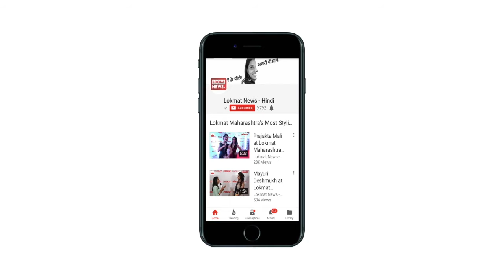Asaduddin Owaisi Statement On Ram Mnadir Sri Sri Ravi shankar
Asaduddin Owaisi president of AIMIM (All India Majlis-e-Ittehadul Muslimeen) react yesterday on Sri Sri Ravi Shankar's statement. He said spiritual leader sri sri has not authority to take any action on ayodhya ram mandir dispute case.

Owaisi said that people who do not even know how to spell the word "Mughal" are today portraying themselves as their (Mughal) close associates.

"AIMPLB has clearly stated that they will not accept any such offer, he (Sri Sri Ravi Shankar) should not indulge in any kite flying,"

AIMIM President  Asaduddin Owaisi  राम मंदिर मामले पर आग उगल रहे हैं ओवैसी | Owaisi Statement On Ram Mnadir |

एआईएमआईएम के अध्यक्ष असदुद्दीन ओवैसी ने एक बार फिर राम मंदिर निर्माण के मुद्दे को लेकर राष्ट्रीय स्वयंसेवक संघ (आरएसएस) पर निशाना साधा है। ओवैसी ने कहा कि जब यह मामला (राम जन्मभूमि-बाबरी मस्जिद विवाद) अभी सुप्रीम कोर्ट में है तो फिर आरएसएस ने पहले ही इस बात की घोषणा कैसे कर दी है कि 17 अक्टूबर 2018 से राम मंदिर का निर्माण कार्य शुरू होगा। ओवैसी ने सवाल उठाया कि आखिर आरएसएस को इतना यकीन कैसे है कि फैसला उनके पक्ष में आएगा?